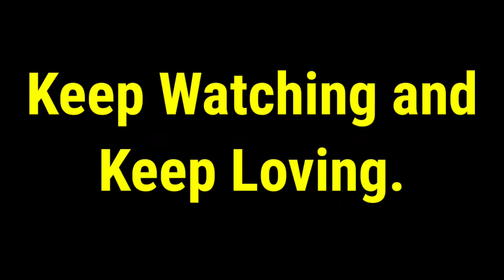What is Cow Cuddling ? | The Latest Trending Business | In Hindi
cow cuddling is a thing and it costs $75 an hour